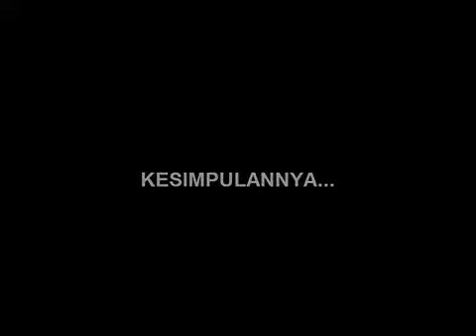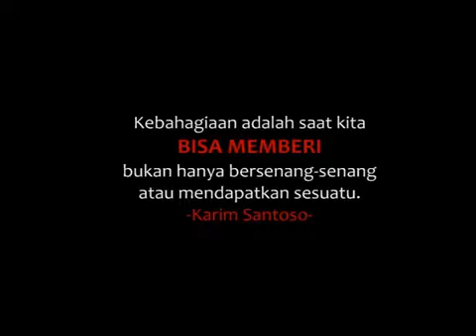Pesan Untuk Anak Indonesia | Dr.Karim Santoso, S.Pd, M.Si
Pesan untuk Anak Indonesia
Sambutan resmi oleh pendiri Sekolah Insan Mandiri Dr. Karim Santoso, S.Pd, M.Si sekolah yang memilik tagline "Sekolah para juara dan sayang teman berkarakter berbasis sholat.

Hotline PPDB
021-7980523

Chat us Info PPDB
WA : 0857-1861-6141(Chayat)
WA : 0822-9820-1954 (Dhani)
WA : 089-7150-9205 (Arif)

Youtube : SDIT Insan Mandiri Jakarta(official)